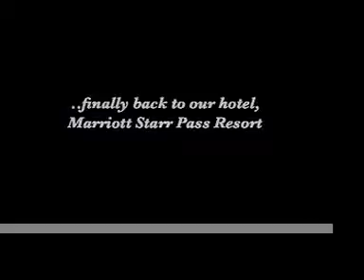Tucson, Sunday, 11/1/09